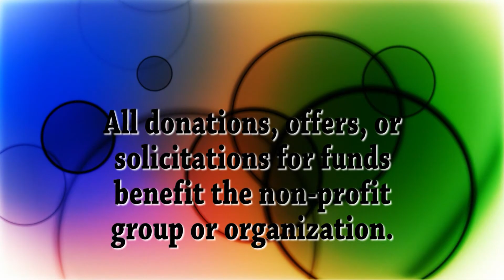Community Talk - January 4, 2016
Gaslight Theatre: Everybody Loves Opal
MLK Celebration